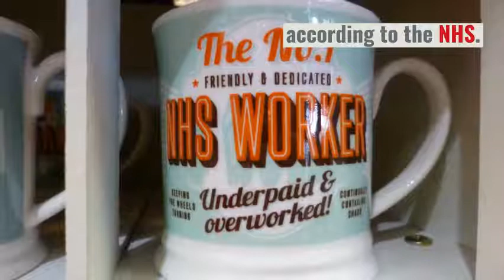What is Crohn's disease